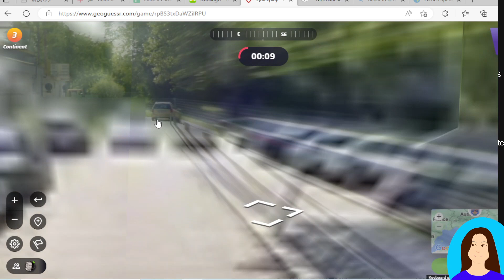Geoguessr Tips for Austria #1 supermarket :My Journey from Silver to Gold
Geoguessr Hints and Tips for Austria

0:00 orange roofs

0:15  BILLA is a supermarket chain in Austria, Czech Republic, Slovakia and Bulgaria,  founded in Austria

0:22  gasse = alley in  German

From Silver to Gold  in Geoguessr: My Journey and Tips for Improving Your Score.    2023 April